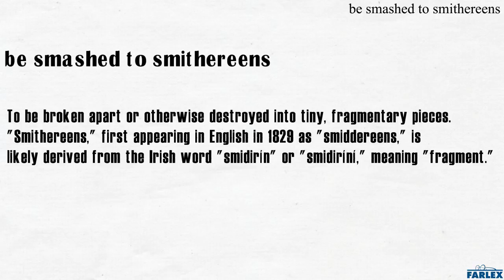be smashed to smithereens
To be broken apart or otherwise destroyed into tiny, fragmentary pieces. "Smithereens," first appearing in English in 1829 as "smiddereens," is likely derived from the Irish word "smidirín" or "smidiríní," meaning "fragment. I wish I could still go visit our old family home, but it's already been smashed to smithereens by the demolition crew. The village was smashed to smithereens by the typhoon's gale-force winds.